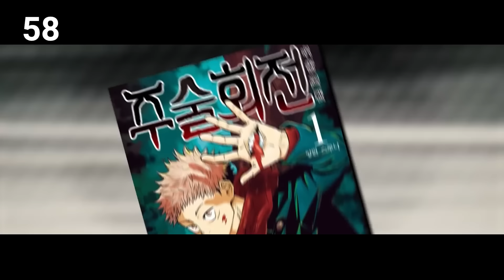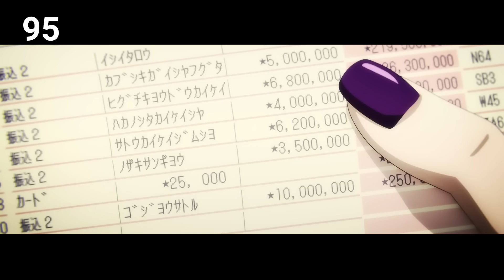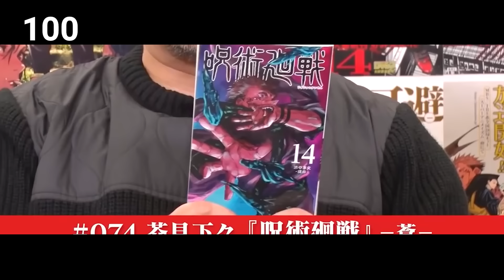Jujutsu Kaisen - Таны мэдэхгүй 100 сонирхолтой баримтууд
00:00 Эхлэл
00:58 100 баримтууд